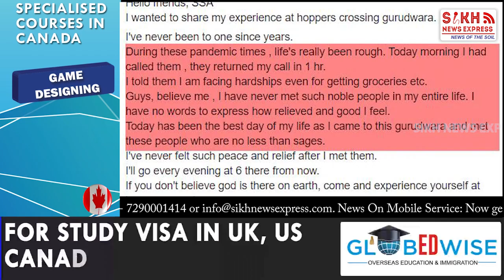Gujarati ਮੁੰਡਾ AUSTRALIA ‘ਚ SIKH ਭਾਈਚਾਰੇ ਦੀ ਸੇਵਾ ਦਾ ਹੋਇਆ ਕਾਇਲ, FB ‘ਤੇ ਪੋਸਟ ‘ਚ ਕੀਤੀ ਤਾਰੀਫ || SNE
ਗੁਜਰਾਤੀ ਮੁੰਡਾ AUSTRALIA ‘ਚ SIKH ਭਾਈਚਾਰੇ ਦੀ ਸੇਵਾ ਦਾ ਹੋਇਆ ਕਾਇਲ, FB ‘ਤੇ ਪੋਸਟ ‘ਚ ਕੀਤੀ ਤਾਰੀਫ || SNE